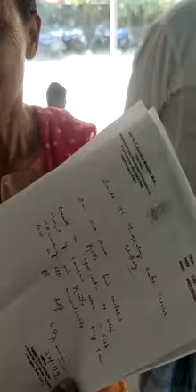Phulbari MLA Rohibul Islam Saksa Mandeko Tangka Cha'boke Cha'engjok